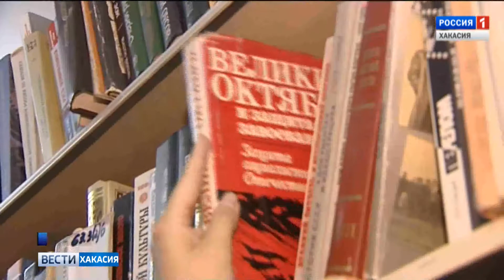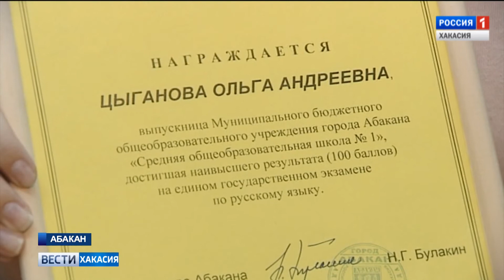Стобальников в Хакасии в этом году стало вдвое больше, чем в прошлом. 07.08.2017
Максимальный результат на ЕГЭ получили четырнадцать выпускников школ. Выросло и общее число отличников.